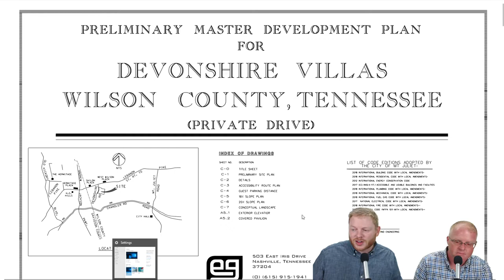Virtual Town Hall November 2019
Agenda:
1. Public Email Transparency
2. Discuss new proposed development “Devonshire Villas”
3. Various other issues related to these projects and other city improvements.

One of our ongoing goals is to provide inclusive engagement by offering a variety of ways for the public to participate and ensure all voices are heard. The goal of the Virtual Town Hall meeting is to give residents another way to interact and engage who might not have an opportunity or preference to do so otherwise.